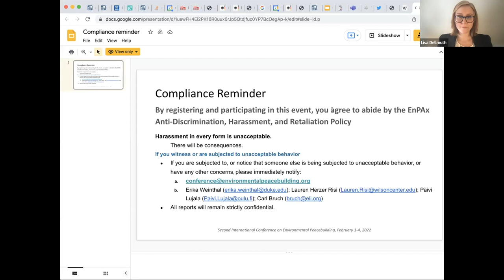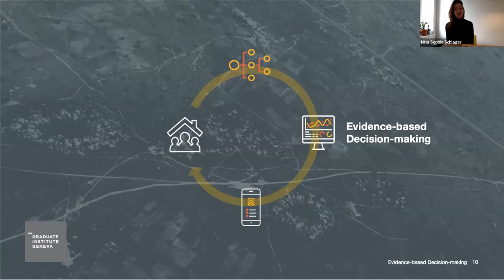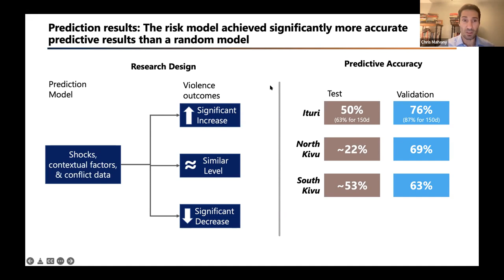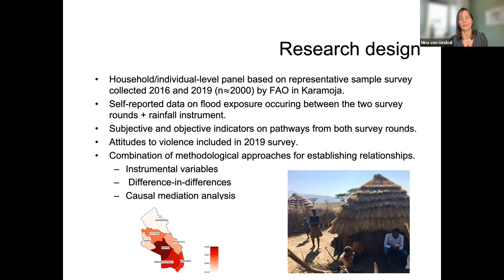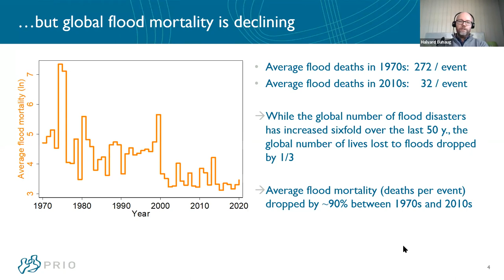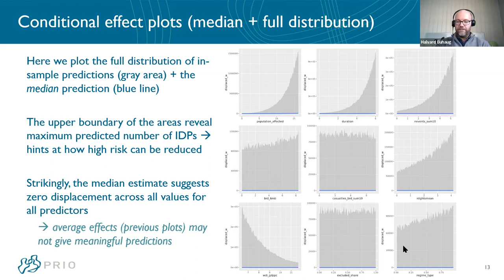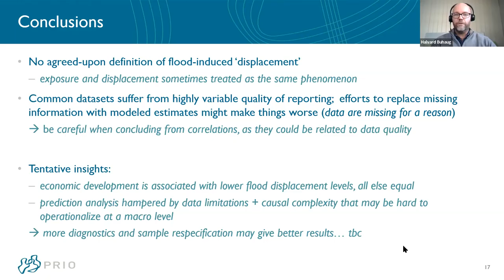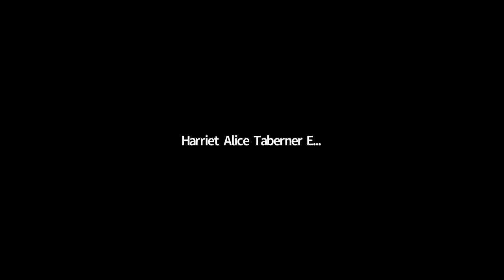Climate Change, Food Security, and Armed Conflict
This panel was part of the Second International Conference on Environmental Peacebuilding (February 1-4, 2022).

The majority of current food crises are located in areas that are affected by violent conflict and climate change, and food security is a frequently mentioned driver of conflict. This panel provides new evidence on linkages between climate change, food security and peacebuilding. Presentations break new ground in 1) investigating food security as channel through which climate shocks may affect conflict risk, 2) identifying drivers of food insecurity and 3) assessing the role of food security interventions for peacebuilding using a variety of cutting-edge methodological approaches including social media analysis, household surveys and forecasting.

Lisa Dellmuth, Chair, Stockholm University

''Exploring Transitory Mechanisms between Climate Shocks and Social Unrest in Eastern DRC'' by Chris Mahony, Presenter, World Bank

''Climate, Floods and Conflict: Micro-level Evidence from Uganda'' by Nina von Uexkull, Uppsala University and by Agnese Loy, Presenter, University of Florence

''Modeling Household Resilience to Acute Malnutrition'' by Ravinder Bhavnani and
Nina Sophia Schlager, Graduate Institute of International and Development Studies and by Karsten Donnay, University of Zurich

''Societal Determinants of Flood-Induced Displacements'' by Halvard Buhaug, Peace Research Institute Oslo